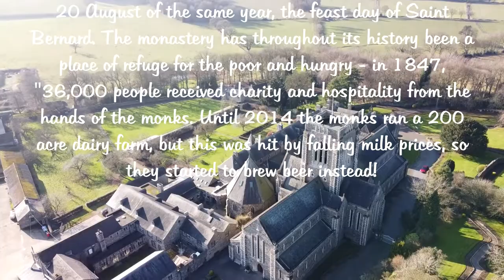Mount St Bernard Abbey, Leicestershire